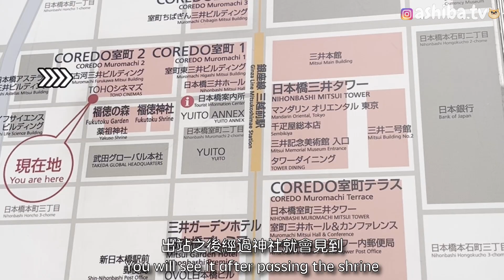【東京】賞櫻必訪！不能錯過的櫻花咖啡店！ A Must Visit Coffee Shop For Cherry Blossom Viewing｜日本自由行 Japan Trip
今集會同大家分享位於日本橋可以欣賞櫻花嘅咖啡店！咖啡店位處種滿櫻花嘅街道！鐘意櫻花嘅你一定要嚟打卡！

In this episode, we will share with you a coffee shop in Nihonbashi where you can enjoy cherry blossoms! The coffee shop is located at a street full of cherry blossoms! If you like cherry blossoms, you must come here and take photos!

【行程 Itinerary】

Byron Bay Coffee (バイロンベイ コーヒー 日本橋店)
地址：1 Chome-5-2 Nihonbashihoncho, Chuo City, Tokyo 103-0023
時間：8:30~18:00 (MON-FRI); 8:30~17:00 (SAT & SUN)

想知道我哋嘅最新動態，follow我哋個IG啦！
Follow our IG for the latest news!

🎈Song : 샛별 - Sugar cookie /
 • ✨샛별 - Sugar cooki...